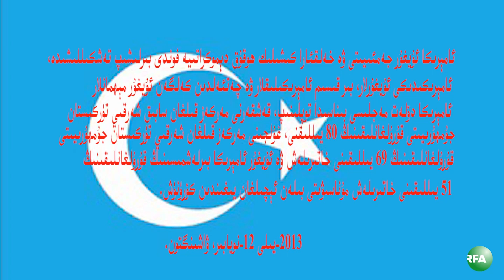Jumhuriyet Kuni 2013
ئامېرىكا دۆلەت مەجلىسىدە ئۆتكۈزۈلگەن شەرقىي تۈركىستاننىڭ ئىككى جۇمھۇرىيىتىنى خاتىرىلەش يىغىنى. 2013-يىلى 12-نويابىر، ۋاشىنگتون.
Amérika dölet mejliside ötküzülgen sherqiy türkistanning ikki jumhuriyitini xatirilesh yighini. 2013-yili 12-noyabir, washin'gton.